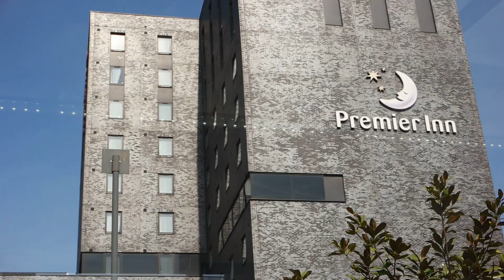Бесплатные автобусы. Обзор Манчестера. Free Bus.